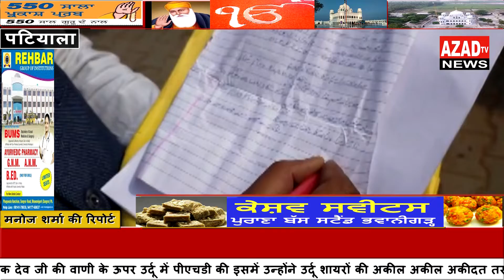गुरु नानक देव जी के 550 में प्रकाश पर्व के मौके पर एक मुस्लिम लेखक ने उनको अपने ही तरीके से खिराज ए